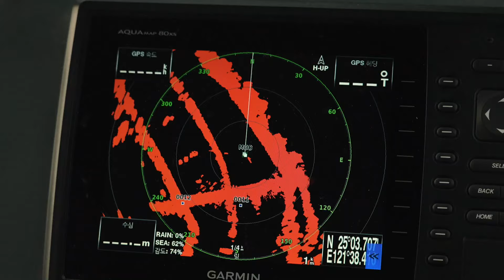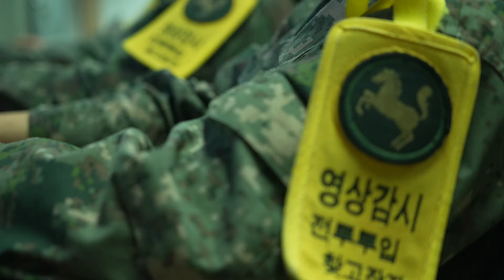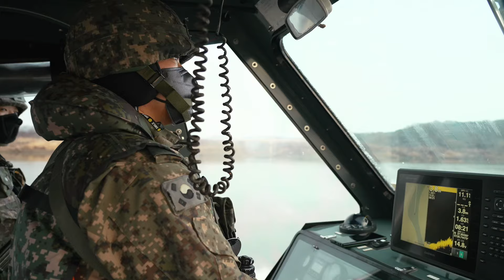서부전선 지키는 강상부대 24시 | 9사단 GOP백마부대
도시pd가 다큐로 연출하고 재구성한 영상입니다.